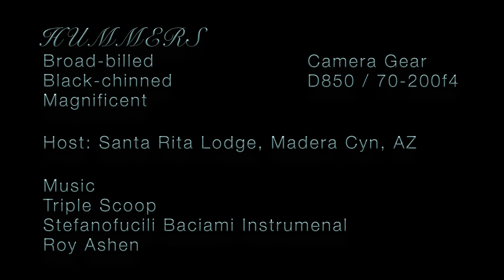AZ Hummers 2018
I had a ton of fun this summer photographing hummingbirds. The thought crossed my mind to use the "slow motion" video mode in the D850 for the first time. So while shooting stills, I had the D850 / 70-200 just running. I came back with 1TB of video, yikes! I edited it down for a little fun. Be sure to head to the website post for all the information behind the video.